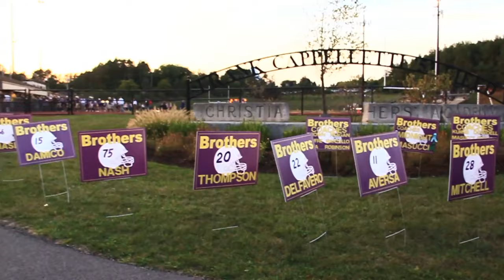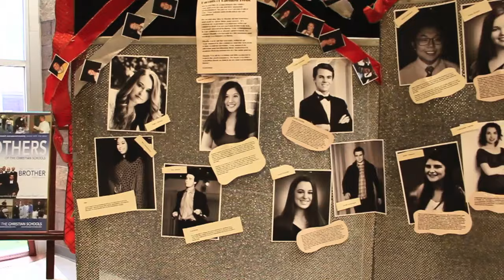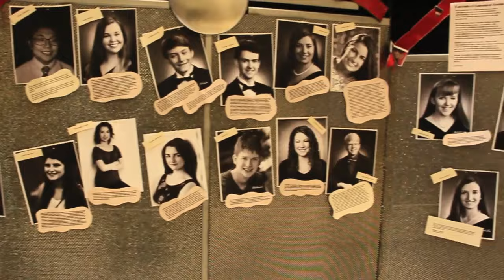Senior Video Final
Senior Geoffrey Parkes captures memorable moments from the 2015-16 school year.